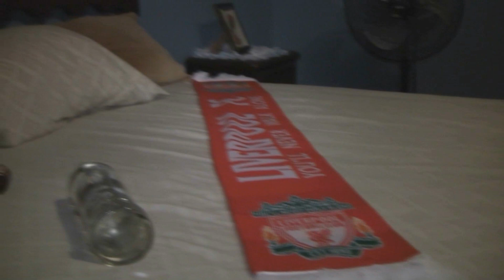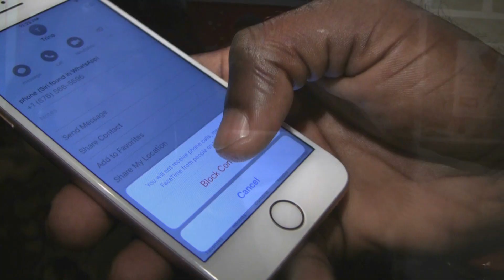Delarue - Wild & Numb [Official Music Video HD]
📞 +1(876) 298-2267